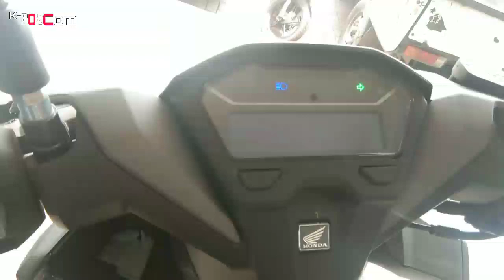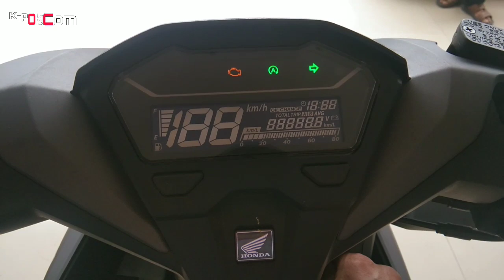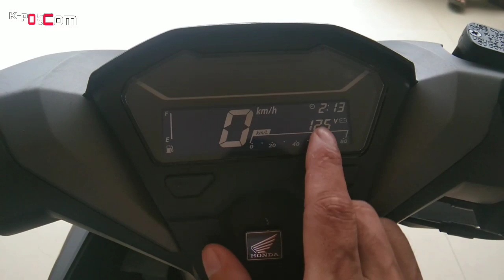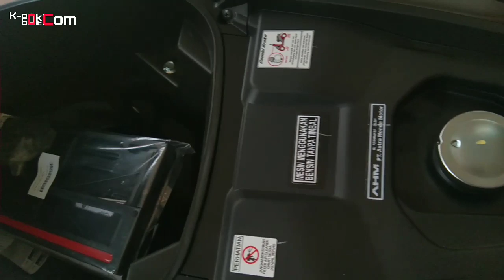Vario 125 Terbaru 2019 Makin Unggul Beda Tipis Dengan Vario 150 Terbaru 2019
Kapok DotCom kali ini rivew honda Vario 125 terbaru 2019 yang sama persis dengan  vario 150 terbaru 2019 dan nantikan kehadiran vario 125 terbaru 2020 dan hadirnya vario 150 terbaru 2020

Record Pakai HP Realme 5 Pro sebenarnya bisa pakai hp android apapun misal vivo atau oppo bisa juga samsung